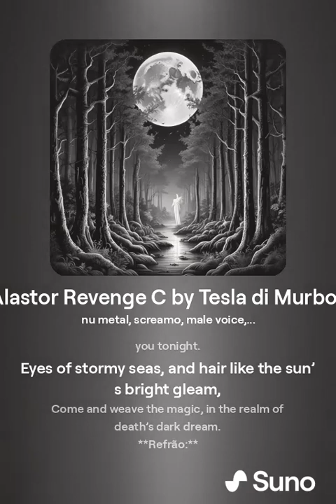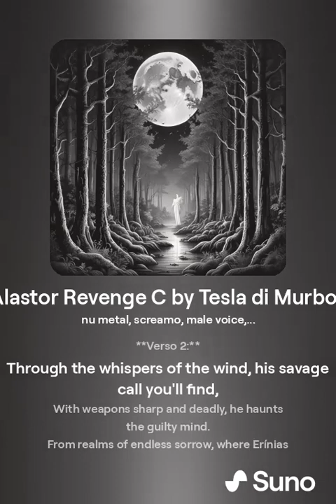Alastor Revenge C by Tesla di Murbox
Lyrics by Tesla di Murbox
Instrumental by Suno (IA)
Magic and revenge by Alastor...
To listen to other songs by Tesla di Murbox at the source, when you open the link below on the Suno website, just click on the author's name under the title.